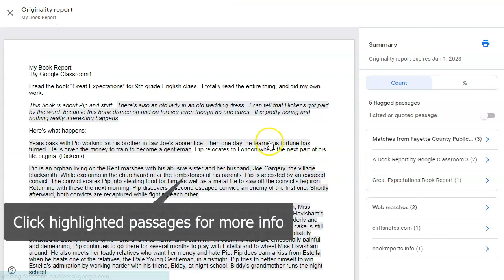Google Originality Reports: SpeedGrader